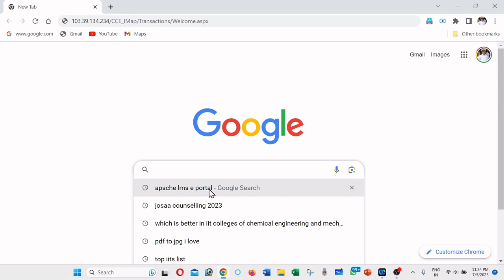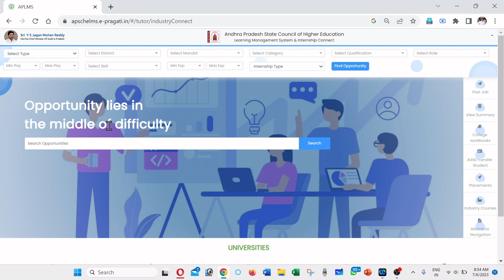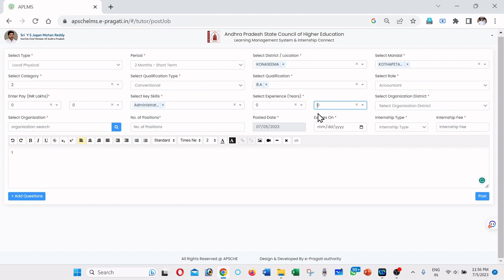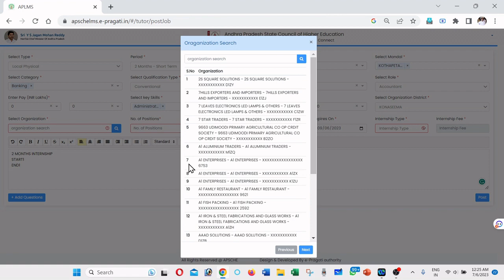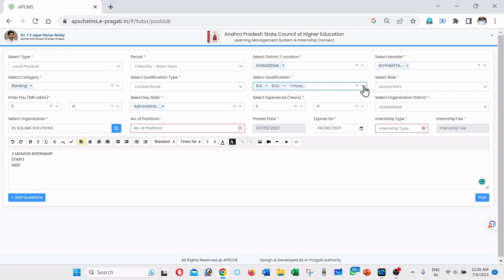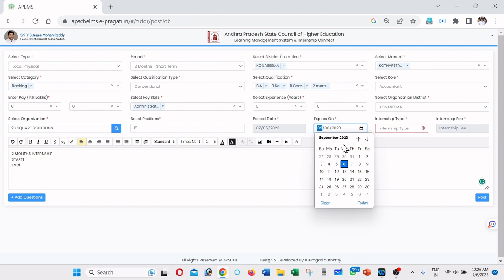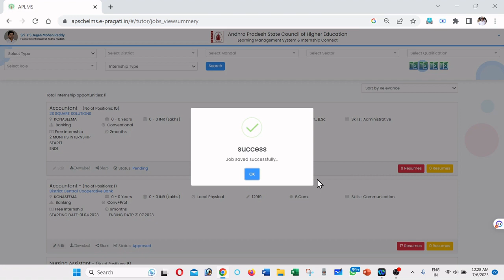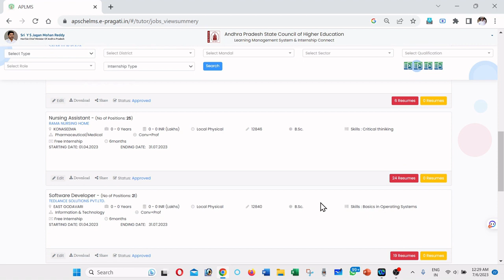MAPPING INDUSTRIES OF INDUSTRIES. APSCHE LMS PART - I VIDEO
Dr. D.CH.PAPARAO, ASSOCIATE PROFESSOR, DEPARTMENT OF MATHEMATICS, V.K.V.GOVERNMENT DEGREE COLLEGE, KOTHAPETA-533223. Dr.B.R.AMBEDKAR KONASEEMA DISTRICT, ANDHRA PRADESH.